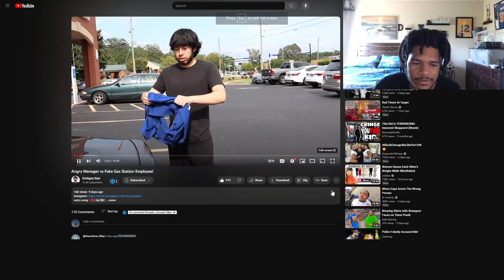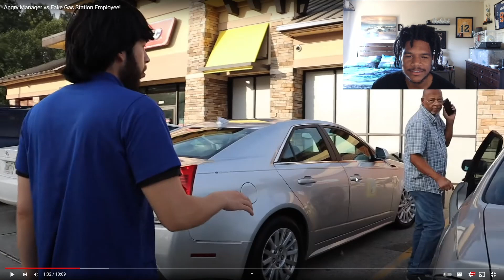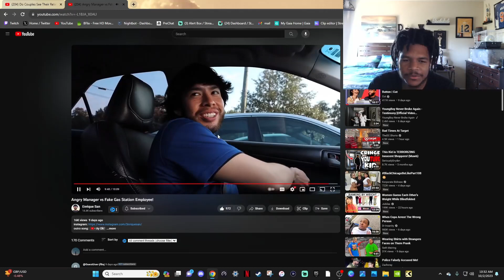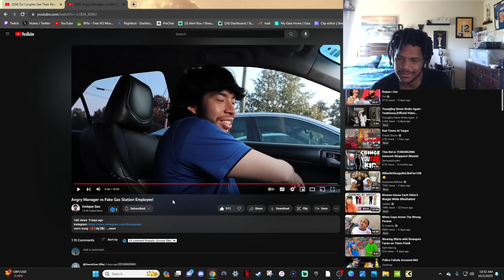Lmao How do they not Know...Being a Fake Gas Station Employee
I Go Live on Twitch sum times if you want to chill

222